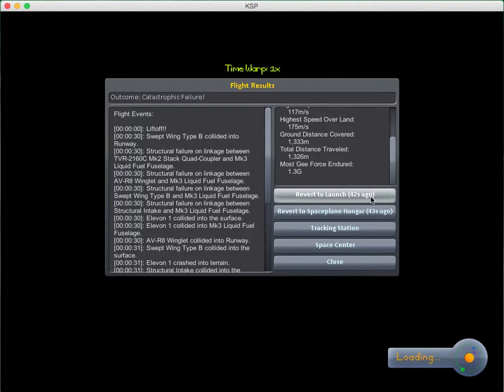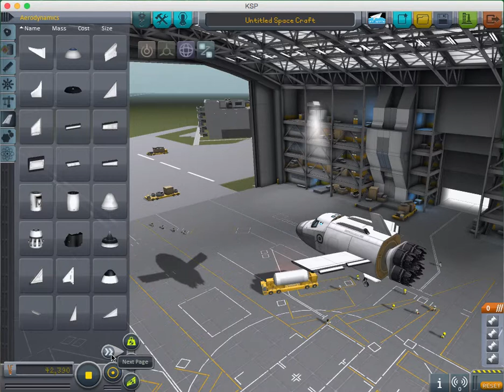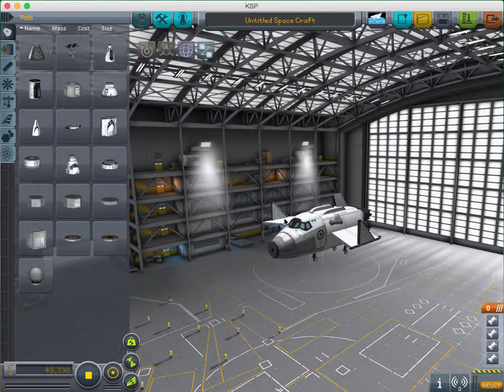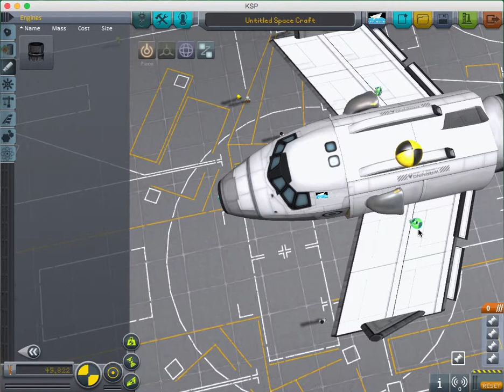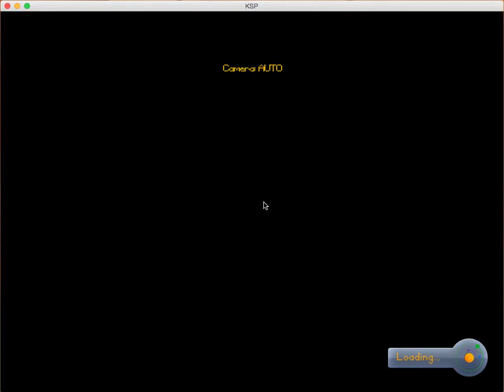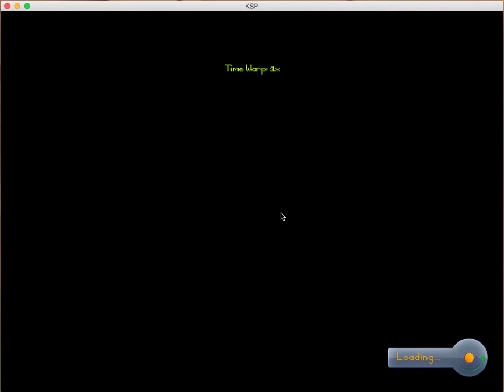ksp ceazyness 1 sub specal pt 1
this was so awsome!